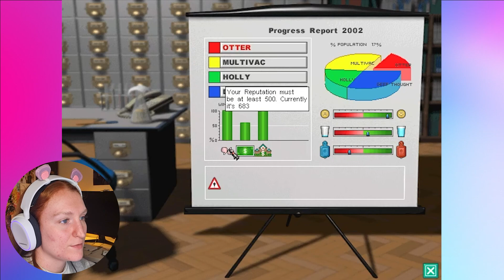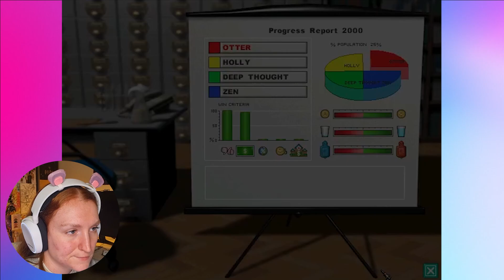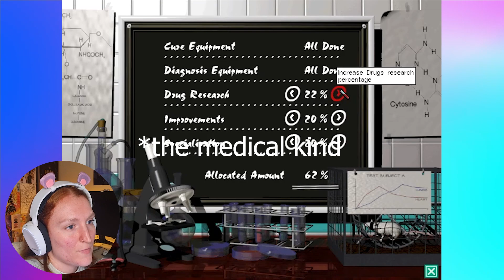Ep. 4 Have I MASTERED this game?! 🚑 (lets play Theme Hospital 1997)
She's alive!? Hello, and apologies for the silence on my end. I've had some VERY EXCITING things going on behind the scenes, but I'm back with some more of Bullfrogs Theme Hospital (1997). In this episode we manage to finish what we couldn't last time, and start level 4 which has gone to a flying start!